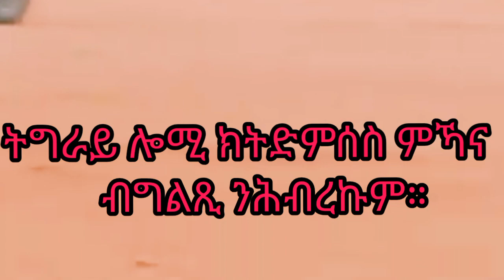tkabo, እንታይ ክገጥመና ድዩ ንሰብ ዘይገጠሞ🇪🇷